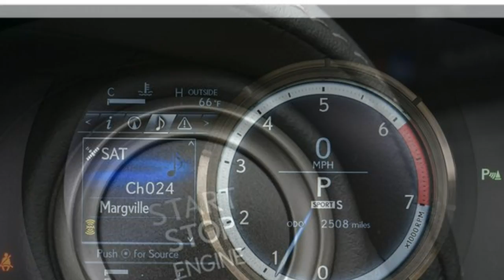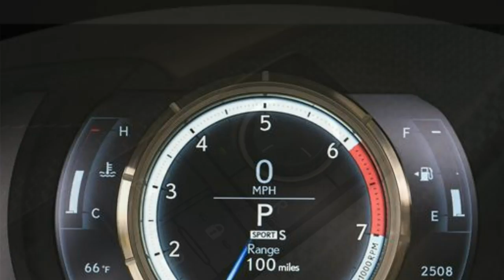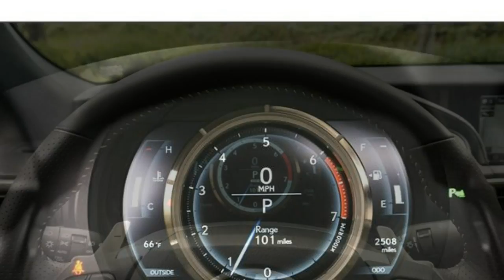Lexus RC 2018 Car Review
The Lexus RC F is really a high performance version on the RC.

 It was The vehicle was unveiled within the 2014 North American International Auto Show. It proceeded sale inside the United States in November 2014 being a 2015 model year vehicle.   It was set to take a sale in Japan inside second half of 2014. The RC F incorporates a 5.0-liter 2UR-GSE V8 engine with Atkinson cycle at cruising speeds, having a maximum production of 477 PS at 7100 rpm. It is coupled to Toyota AA80E 8-speed transmission built by Aisin AW.  The RC F has Brembo four-wheel power assisted disc brakes with anti-lock foot brake (ABS), electronic brake force distribution (EBD) and brake assist (BA), 255/35R19 front wheels and 275/35R19 rear wheels.  The RC F has vertical G-sensor for VDIM, Torque Vectoring Differential (TVD) with three operating modes, Standard, Slalom, or Track, front and back coil-spring independent suspension, monotube gas-filled shock absorbers and ball-jointed stabilizer bars, three new 19-inch diameter forged aluminum wheels, spindle grille with F-mesh pattern around the lower half, unique front hood which increases the peak in the vehicle, hood air vent through the LFA, front cooling ducts, front fender ducts inside the L shape, exclusive combination meters from LFA (a substantial centrally mounted tachometer that alters in line with drive mode, digital and analog speedometer, differential torque vectoring monitor, G-force meter, oil and temperature of water gauges, mileage information plus a stopwatch), along with an elliptical cross-section thick grip tyre.